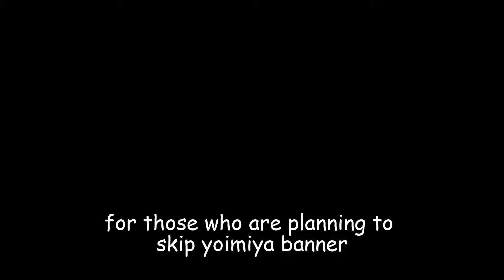mihoyo shows why you need to pull sayu in character demo |genshin impact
mihoyo shows why you need to pull sayu in character demo
LilyPichu sounds perfect as Sayu in the  character demo
The Sayu character demo has just been released hours ago on Genshin Impact channels,
wanted to add some reason why people should pull for her
she is a cute character but very lazy 😊